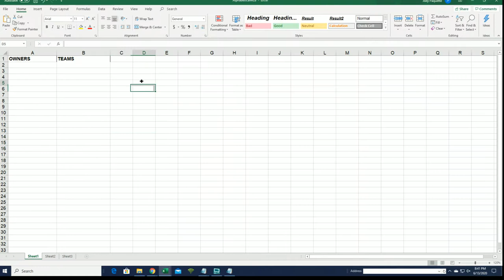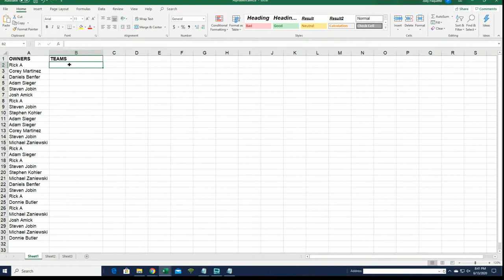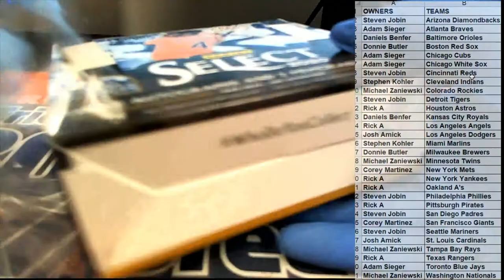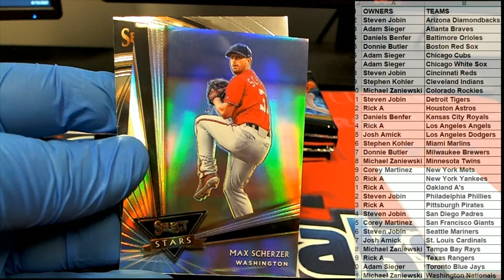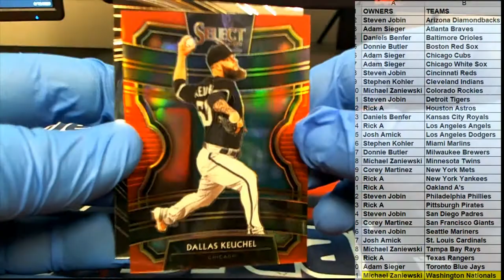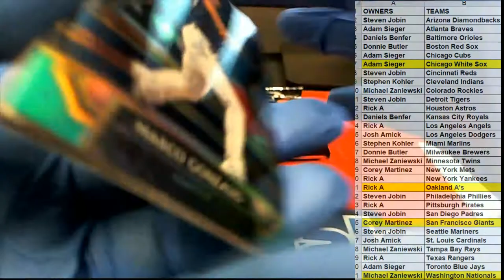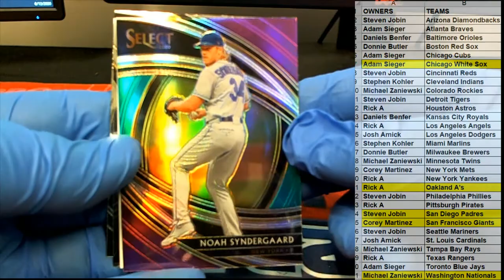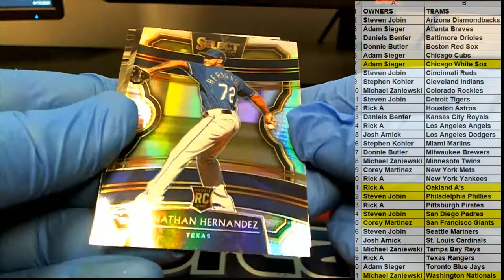2020 Panini Select Baseball ID 19SELECTBB326